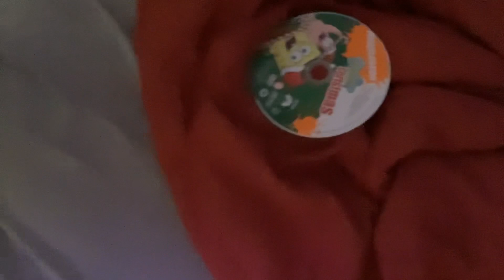Destroying a SpongeBob DVD